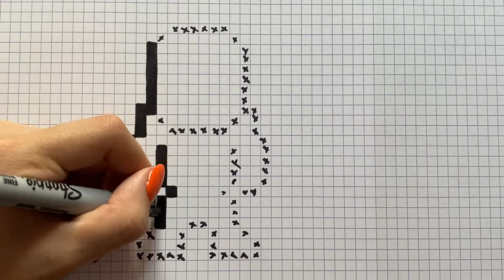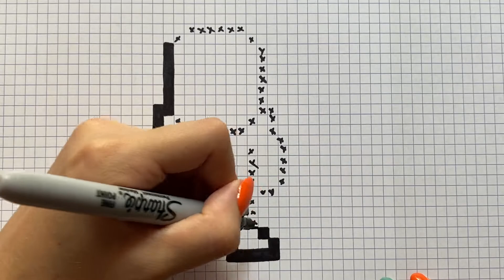WIE ZEICHNET MAN ALADDIN PIXEL ART DISNEY